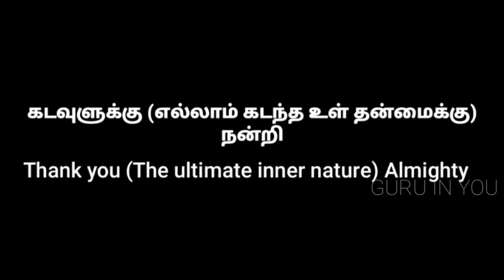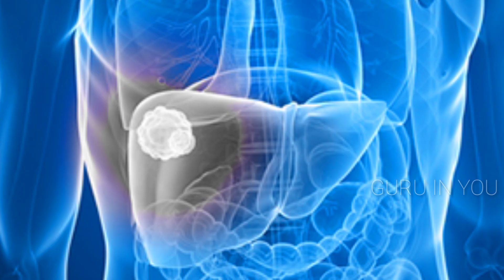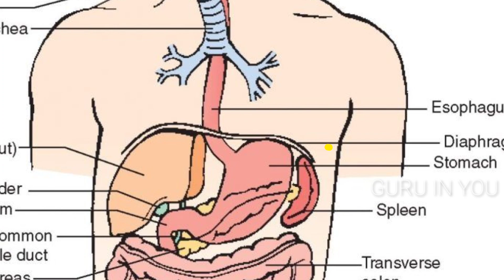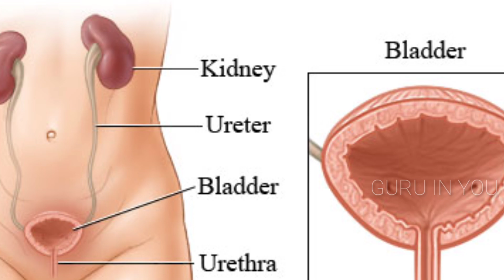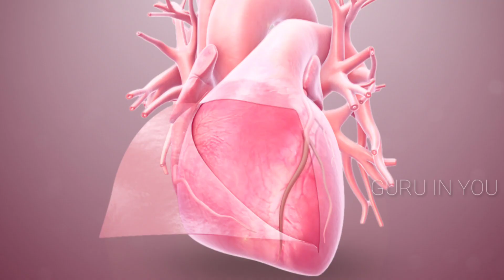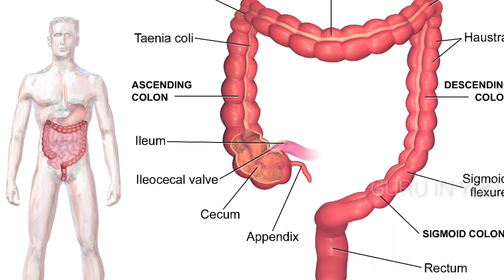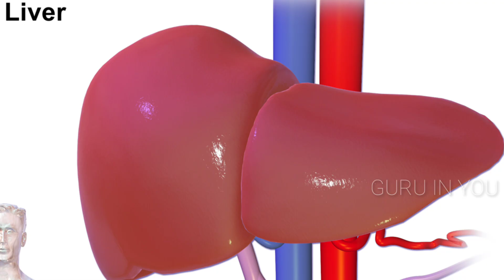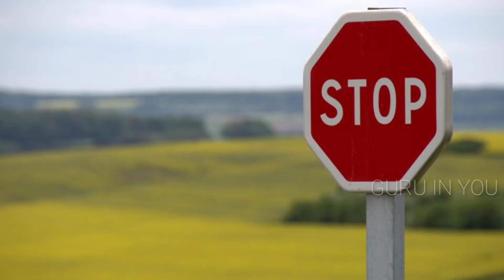உங்கள் நோயை நீங்களே குணப்படுத்தும் எளிய முறை| சுவை மருத்துவம்| அறுசுவை| Taste Therapy| Self Healing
ஆன்ம நேய நண்பர்கள் அனைவருக்கும் வணக்கம். இந்த காணொளியில் நம் உடலில் ஏற்படும் நோய்களை நாமே குணப்படுத்தும் முறை விளக்கப்பட்டுள்ளது. அதாவது சுவை மருத்துவம். நம் உடலில் ஏற்படும் பஞ்ச பூத சமன்பாடு தவறுதல் தான் நோயாக பிரதிபலிக்கும். இந்த சமநிலை தவறுதலை உடல் சமன் செய்ய உடல் நாக்கில் குறிப்பிட்ட நேரத்தில் குறிப்பிட்ட சுவையை வெளிப்படுத்தும். அவ்வாறே நம் உடலில் வெளிப்பட சுவைகளை சரியாக உணர்ந்து அதை சாப்பிட கொடுத்தால் பஞ்ச பூதங்கள் சமன் பட்டு நோய் குணமாகும். இந்த இயறக்கை மருத்துவ முறை இங்கு தெளிவாக விளக்க பட்டுள்ளது. நம் நண்பர்கள் அனைவரும் காணொளியை முழுவதுமாக கண்டு பயன் அடையுமாறு தாழ்மையுடன் கேட்டுக் கொள்கிறோம்..

நம் ஆன்மநேய நண்பர்கள் அனைவருக்கும் நன்றிகள்☺️🙏🏼.

Hello my dear friends and soulmates, I hope you all doing good and am here doing good. Today we are here to discuss about a natural healing system called TASTE THERAPY. Its a simple and effective alternative medicine system in which an understanding about the taste of our body is given through which we can feel the taste generated by our body according to the respective five elements, as we know the imbalance in five elements in our body is called disease. So the imbalance in five elements create the particular taste in our tongue so by analysing it we can provide the particular taste in particular time which generates the missing five elements and make it back to balance.

Thank you sooo much my dearest friends and soulmates 🙏🏼😊🙏🏼😊🙏🏼😊🙏🏼

SAMPLE IMAGES AND VIDEOS: copy right free images and videos from google image search and few royalty free websites, which are labelled for reuse with modification are only used after processing in to motion picture